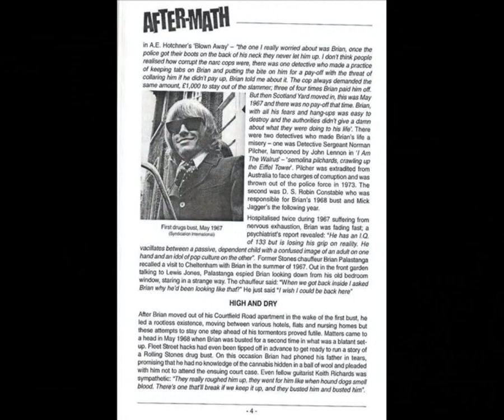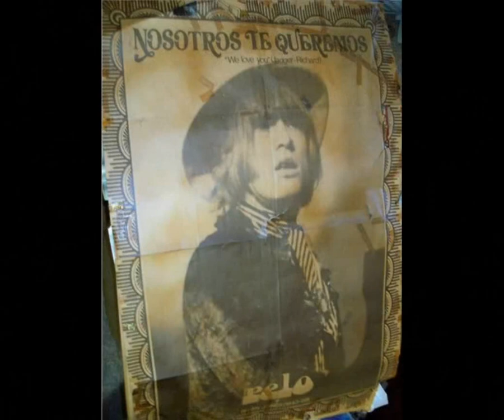the rolling stones - as tears go by (live with alt. orchestra backing tape) - wide mono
Edit (live) for headphones, April 2021. This is song 19 of cd 3 of the three-cd bootleg album "British Fury (The Early Years) 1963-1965" by Ghostrider14. The song is a live performance, but has a violins backing tape; the violins part however is much different from the original release, it even has a cold end.

(Jagger/Richards)

it is the evening of the day
I sit and watch the children play
smiling faces I can see
but not for me
I sit and watch as tears go by

my riches can't buy everything
I want to hear the children sing
all I hear is the sound
of rain falling on the ground

doin' things I used to do
they think are new

®© UMG on behalf of ABKCO Music and Records, Inc.